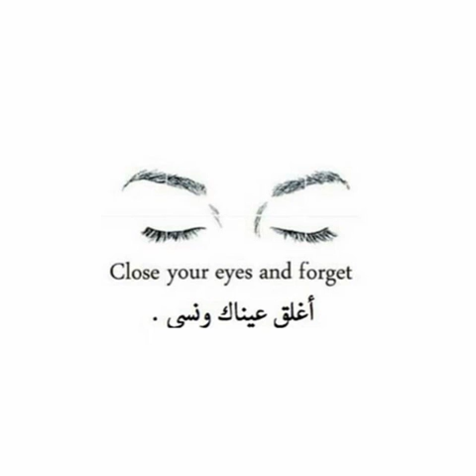Just Close Your Eyes Christian HD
by Story of the Year

Album: WWE: Just Close Your Eyes (Christian) [feat. Story of the Year] - Single
Genres: Soundtrack, Music, Rock

Theme Count:
1st: "Blood"
2nd: "Blood Brother"
3rd: "On The Edge"
4th: "Blood Brother" (2nd Version)
5th: "Blood Brother" (2nd Version) (WWE Edit)
6th: "On The Edge" (2nd Version)
7th: "On The Edge" (3rd Version)
8th: "The Tempest"
9th: "At Last"
10th: "We Salute"
11th: "At Last" (2nd Version)
12th: "Problem Solver"
13th: "Just Close Your Eyes" (WWE Edit)
14th: "Just Close Your Eyes" (2nd Version) (WWE Edit)